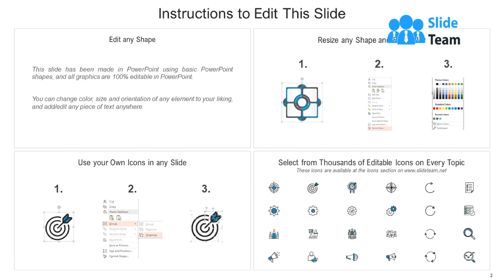SARS COVID 19 Icon Showing Virus Membrane Crown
Presenting this set of slides with name SARS COVID 19 Icon Showing Virus Membrane Crown. This is a three stage process. The stages in this process are SARS COVID 19 Icon Showing Virus Membrane Crown. This is a completely editable PowerPoint presentation and is available for immediate download.